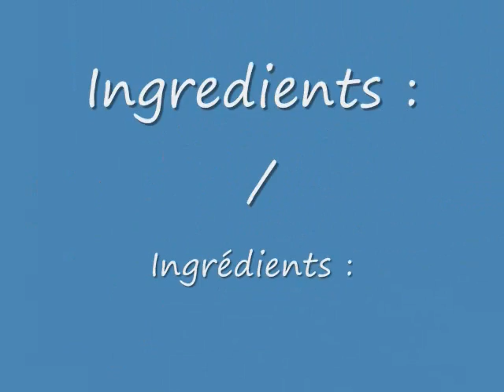Brioche au chocolat et crème patissière/Chocolate Custard Brioche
Recette de brioche au chocolat et crème patissière/ Chocolate Custard Brioche

To be updated with my publications, my Facebook page:
Pour etre à jour des publications, ma page à Facebook: